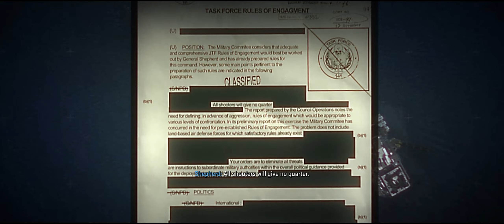Deal with the Devil | MWII Cutscene 9/15 | 2560x1080 | Ultrawide | Insane Quality